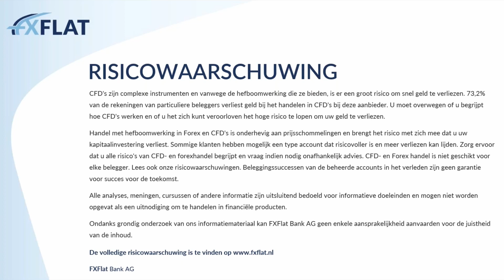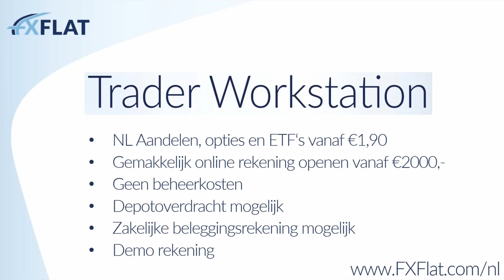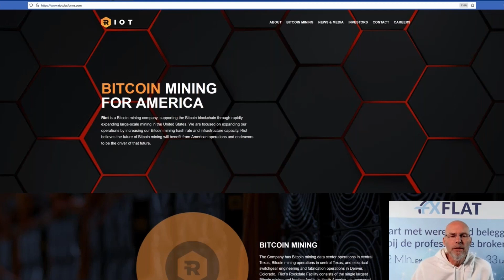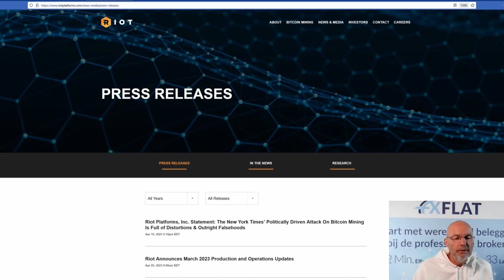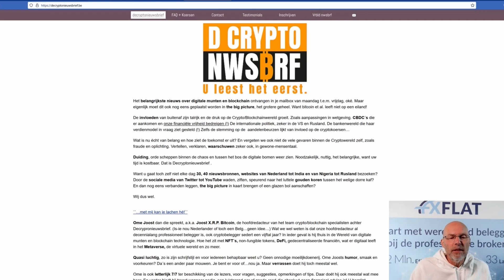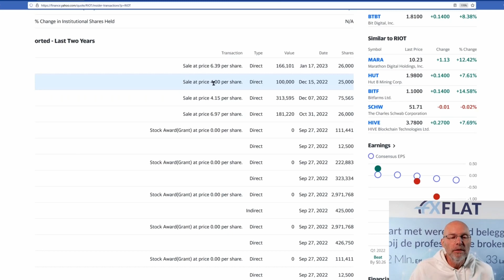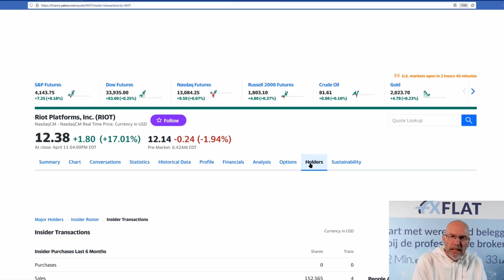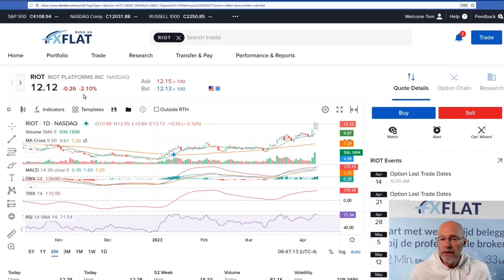Bitcoin, is bitcoin mining nog interessant tegenwoordig?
In dit lunchwebinar met FXFlat bespreek ik een bitcoin mining bedrijf.
Is dat interessant?
De koers van bitcoin is sinds 1 januari 2023 met 77% gestegen.
De grafiek van het bitcoin mining bedrijf ziet er hetzelfde uit.
Kortom, als de markt voor bitcoin goed is, dan is het ook feest voor dit aandeel.
Dan is de vraag uiteraard waar gaat het heen?

Gebruik de code 'Beursbox' voor een gratis 30 dagen proefperiode!

Zoek je een goede en goedkope broker, ga dan naar

Dit was het 93e lunchwebinar.